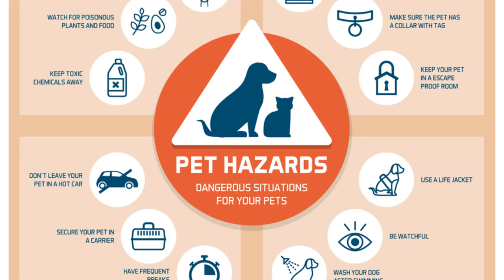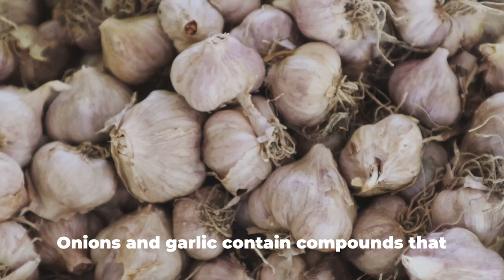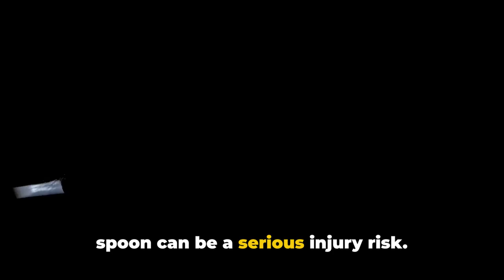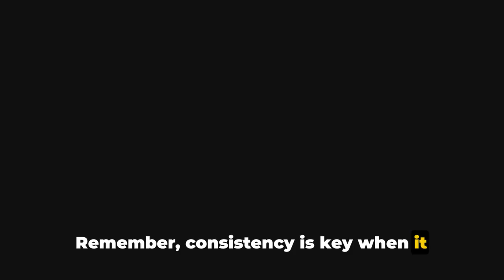Trash Hazards: A Dark Tale of Pet Safety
OUTLINE:
00:00:00
Introduction to Trash Hazards

00:01:39
Detailing the Dangers

00:03:55
Steps to Safety

00:06:26